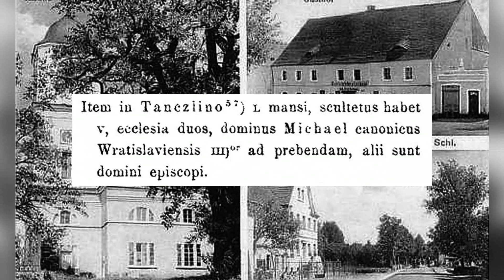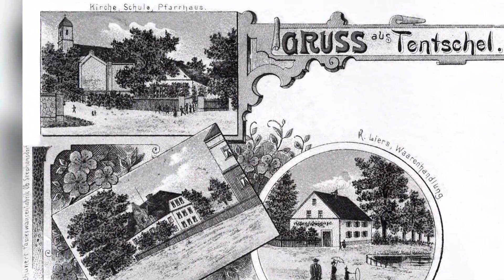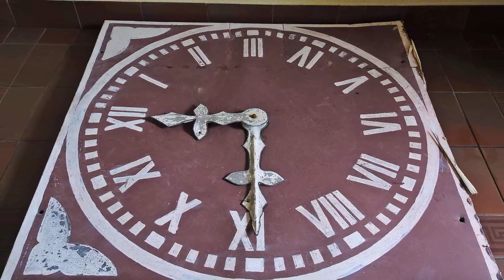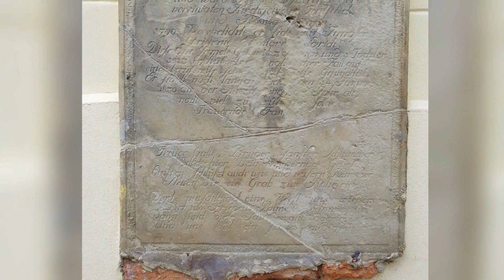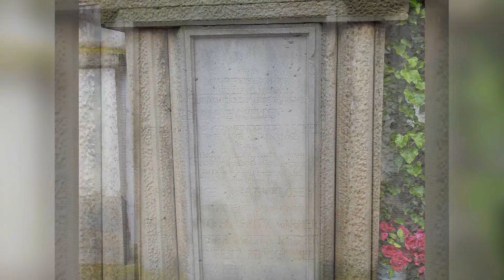Zapraszamy na wirtualny spacer z historią kościoła w Taczalinie